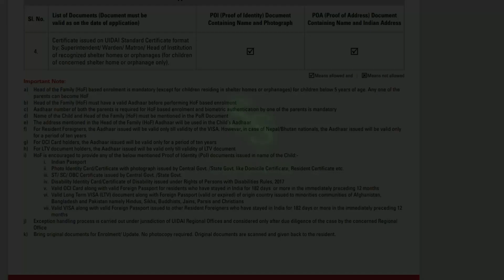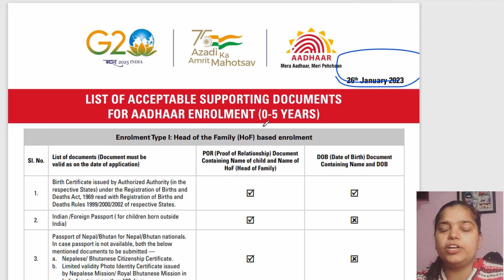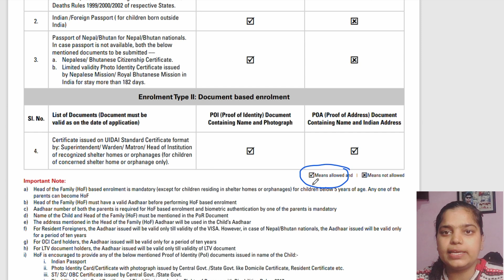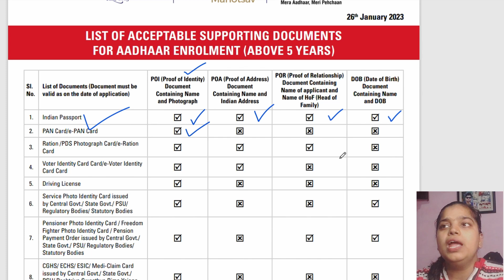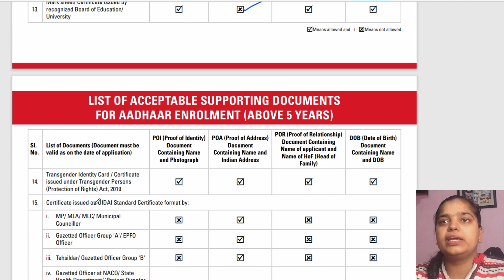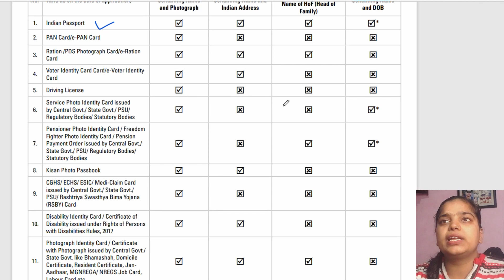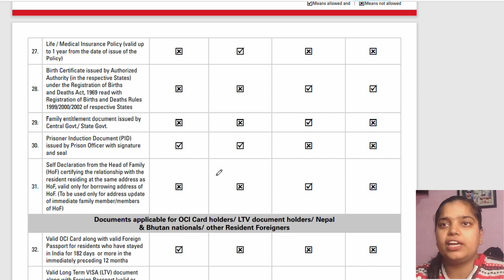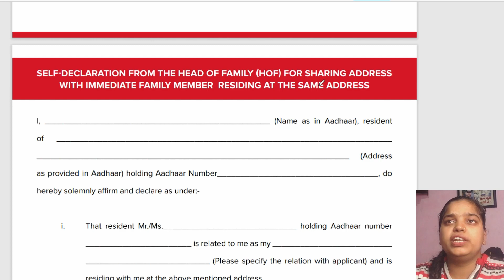AADHAAR CARD new Updates 2023 | Documents required. Aadhar Update required documents 2023.